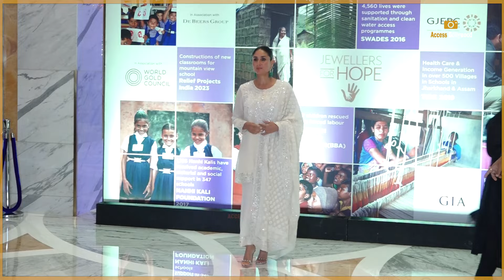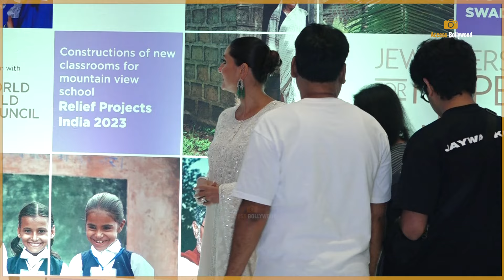Kareena Kapoor Khan Present To Support Jewellers For Hope As Brand Ambassador Of UNICEF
Kareena Kapoor Khan Present To Support Jewellers For Hope As Brand Ambassador Of UNICEF | Access Bollywood

Access Bollywood  :-